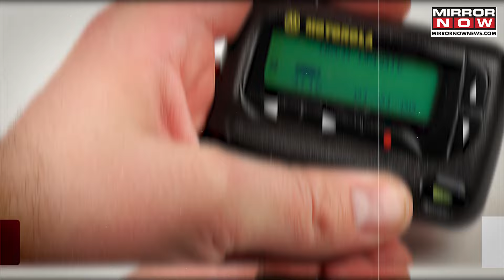Walkie-Talkie Blast | How Israel's Mossad Sold Exploding Pagers To Hezbollah In Covert Operation?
Israel’s Mossad carried out a covert operation convincing Hezbollah to purchase booby-trapped pagers. The AR924 pagers, designed by Mossad, had hidden explosives activated remotely. On September 17, thousands of pagers detonated simultaneously, killing or injuring 3,000 Hezbollah members and civilians. The operation severely damaged Hezbollah's leadership and disrupted communication networks. Israel followed up with airstrikes, further weakening Hezbollah, triggering retaliatory threats from Iran and its allies.